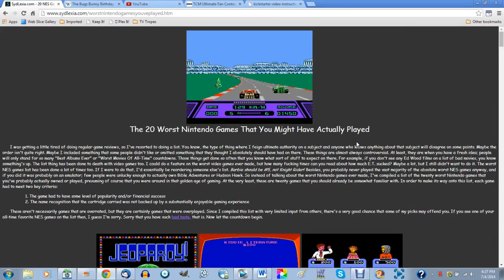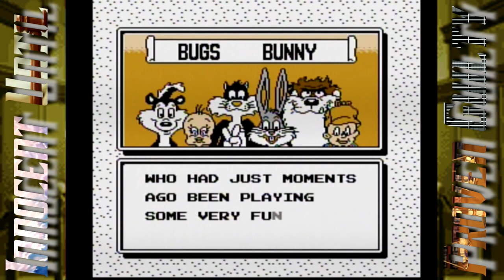Bugs Bunny Birthday Blowout is INNOCENT Until Proven Guilty! (Cygnus Destroyer Reupload)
(Slightly Edited) Original Description: Bugs Bunny Birthday Blowout for NES is a game that has gotten a bad reputation from countless online critics. Is it really as bad as everyone says it is? It's time to finally decide once and for all in the debut episode of Innocent Until Proven Guilty!

First case on the docket: Bugs Bunny Birthday Blowout, a mid-period NES platformer based on a beloved licensed franchise. Did Kemco-Seika really take a wrong turn at Albuquerque with this, or is this a case of slander & libel against an innocent cart? Tune in to the Innocent Until Proven Guilty premiere to find out!

Also, it was just my birthday Sunday, and this was originally going to be released that day, but a number of delays and stupid mistakes kept that from happening. Anyway, even though it's late, I still consider this to be my birthday video. Enjoy:)

Jimmy Hapa's series Import Gaming FTW! found at: @ImportGamingFTW

WiiGuy's 8-Bit Stereo -   @Nikos8BitStereo
Check out Nikola's channel for awesome stereo versions of NES classics.

Whereas LJN Defender focuses solely on sticking up for LJN games, Innocent Until Proven Guilty takes a close examination of notoriously "bad" video games from other publishers. While my area of expertise lies in retro video game consoles from Nintendo's NES to the Sega Genesis and beyond, IUPG will eventually dip into modern-ish gaming, with a few select Xbox 360 and Wii games being considered for "trial".

In an average Innocent Until Proven Guilty episode, I give each defendant a fair trial, or review in this case, and bring up their redeeming and condemning qualities. After the examination is concluded, I put the game through one final breakdown, where I weigh all of the Innocent and Guilty traits against each other. After that's finished, it's time to give out the final verdict.

While I'm very forgiving of "bad" video games and there will never be an "execution" of a guilty party, I will give it a strict reprimand when needed. That's IUPG in a nutshell. Watch me dish out digital justice in a snazzy looking suit coat and bow tie combo.

Have a retro title that you'd like to see me review or a "bad" game that you'd want to see me give a fair trial on Innocent Until Proven Guilty? Feel free to suggest one in the comments.